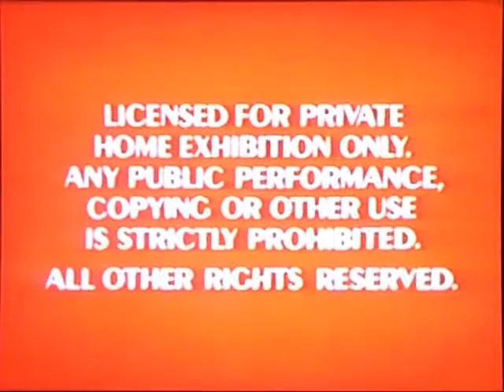Opening And Closing To Winnie The Pooh And A Day For Eeyore 1990 VHS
Here Is The Opening And Closing Previews To The 1990 VHS Of Winnie The Pooh And A Day For Eeyore,And Here Are The Orders:
Opening:
1.RED FBI Warning Screens
2.1986 Walt Disney Home Video Logo
3.Walt Disney Mini Classics Logo
Closing:
4.Final Few Seconds Of Film
2.The End-A Walt Disney Production Screen
3.Walt Disney Mini Classics Promo
That's All.